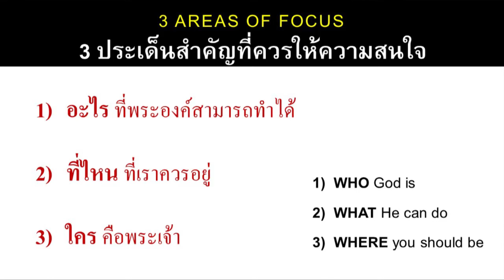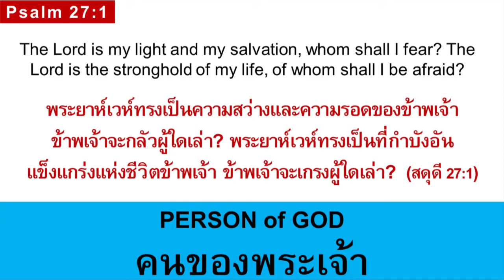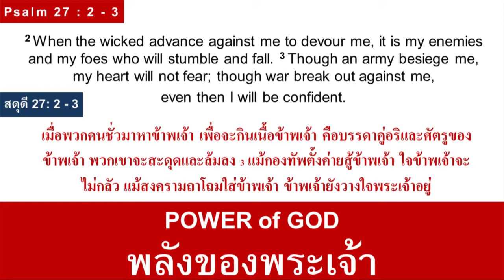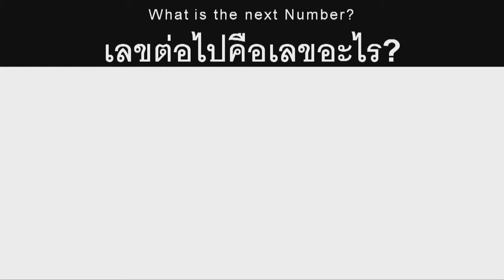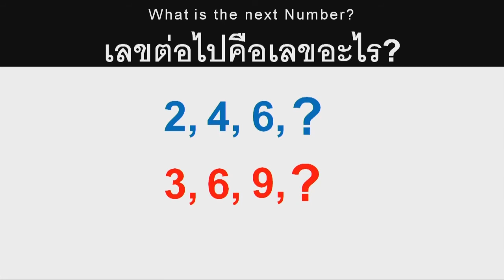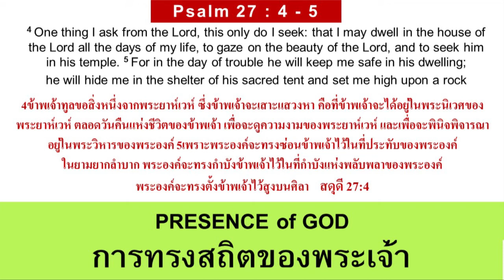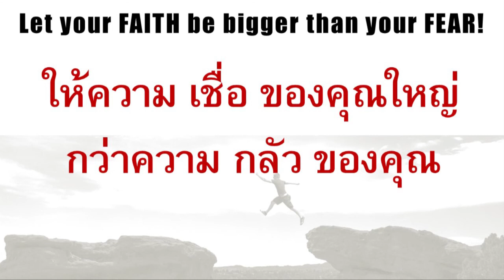ความเชื่อท่ามกลางความกลัว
เทศนาโดย Pastor Glenn Lim
เรื่อง THE POWER OF “SMALL” จิ๋วจอมพลัง
วันที่เทศนา : 7 พฤษภาคม 2017